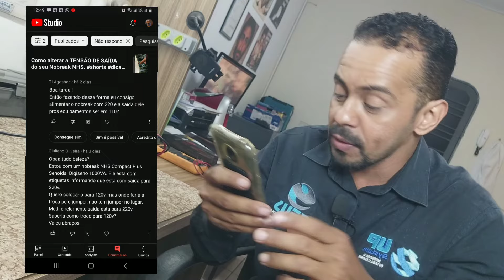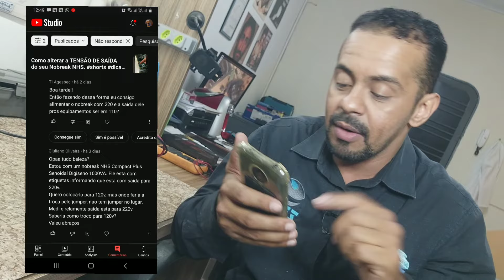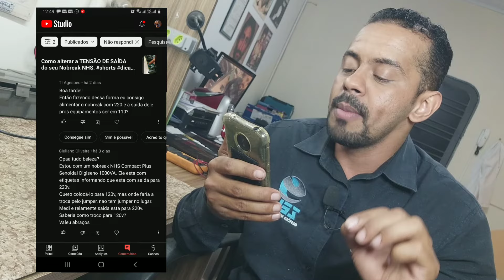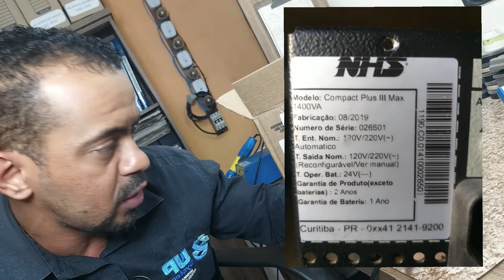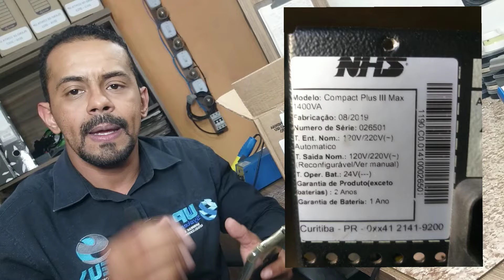Como alterar a Tensão de Saída do seu Nobreak.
Aprenda como alterar a tensão de saída do seu nobreak em alguns passos simples com o nosso guia completo! Neste vídeo, explicamos tudo o que você precisa saber sobre como ajustar a tensão do seu nobreak para garantir que ele esteja funcionando com máxima eficiência. Seja você um iniciante ou um usuário experiente, este tutorial fornecerá todas as informações necessárias para realizar a tarefa de maneira rápida e fácil.